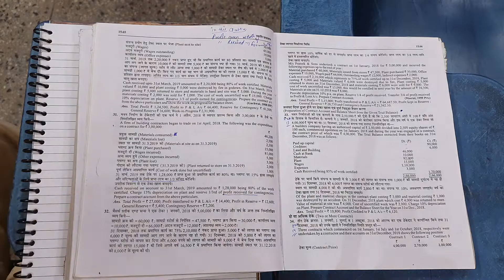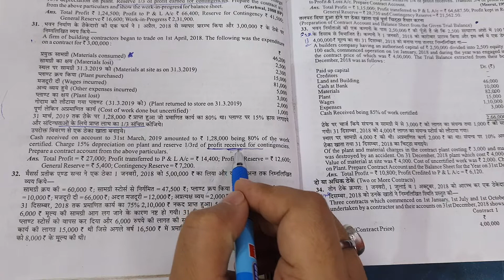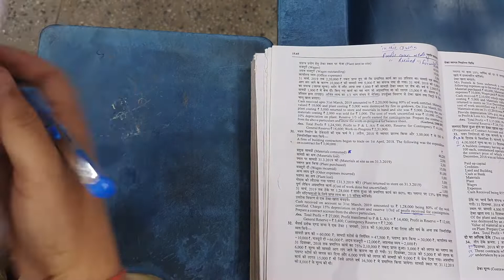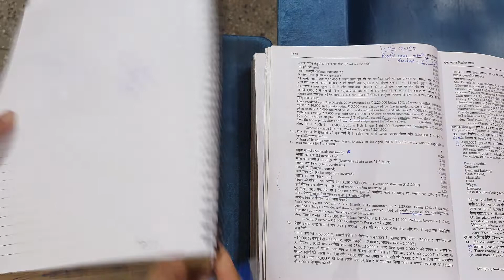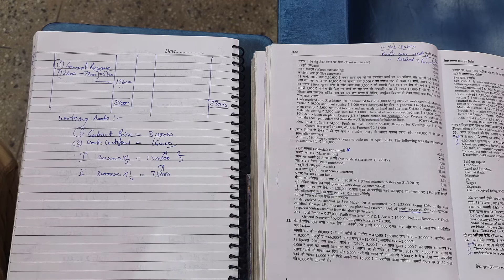Cost Accounting 2021-22 | Contract Costing | Q.31 | Swati Prakashan | Contract Account | Bcom | Ccsu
Aap Bhi Hamare Channel Ko Support kar Sakte Hai Jisse Aisi Video Continue Banti Rahe:-

you can send ₹50, ₹100, ₹200, ₹500

My Upi number is 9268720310 . You can help by phone pe, paytm,  bhim upi, google pay, Amazon pay .